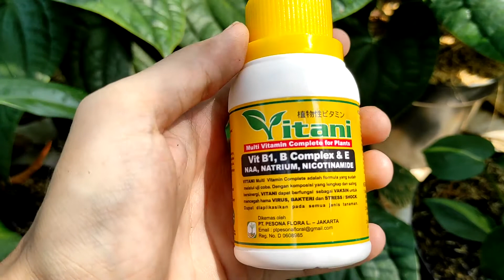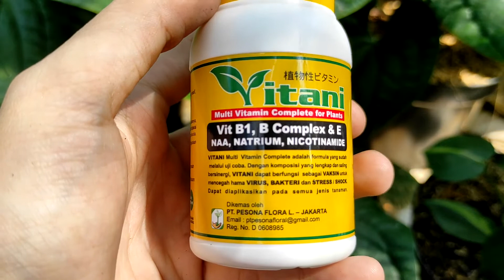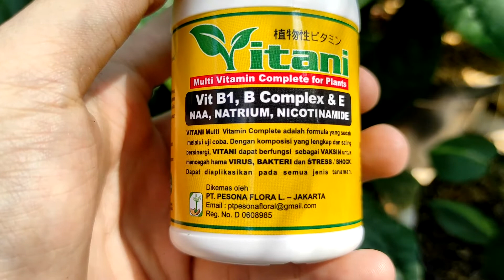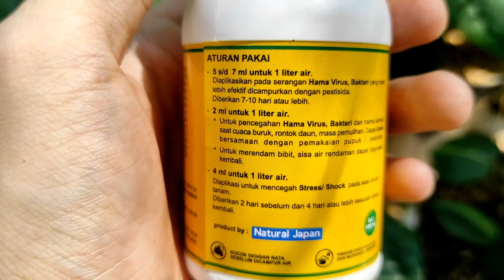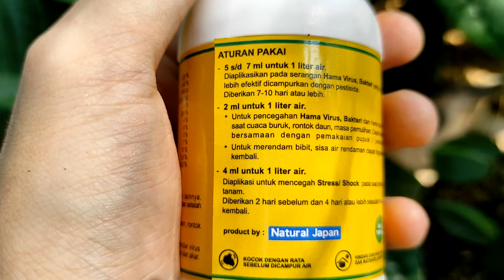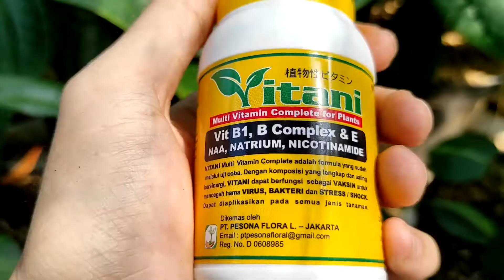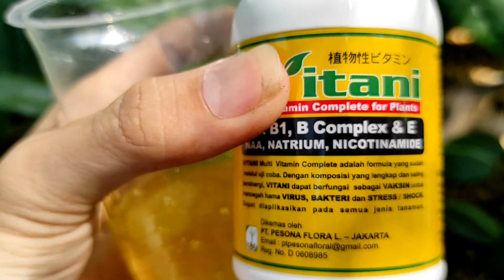Vitamin B1 Vitani Kandungannya Lengkap Plus Anti Virus, Anti Bakteri, NPK - Vitamin B1 Untuk Tanaman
Satu lagi merek vitamin B1 untuk tanaman, Vitamin B1 VITANI yang menurut saya kandungan / komposisinya cukup lengkap karena disertai juga dengan anti virus, anti bakteri, NPK dan kandungan yang lainnya. Selain itu saat ini harganya juga cukup bersaing dengan vitamin B1 merek lainnya.
Seperti apa vitamin B1 Vitani ini?
Langsung saja ditonton videonya.